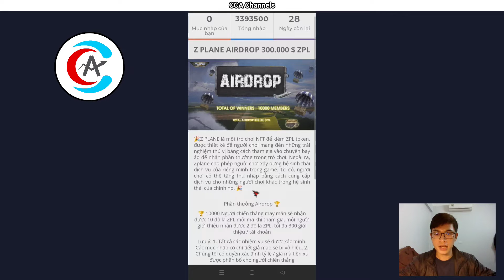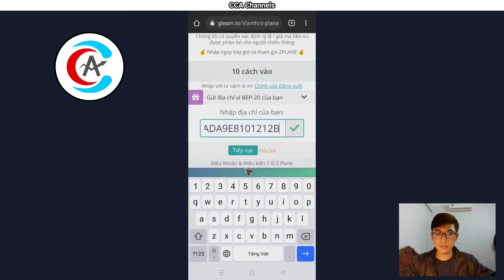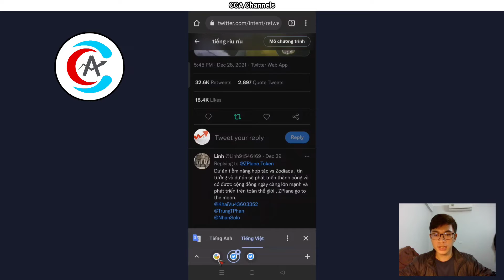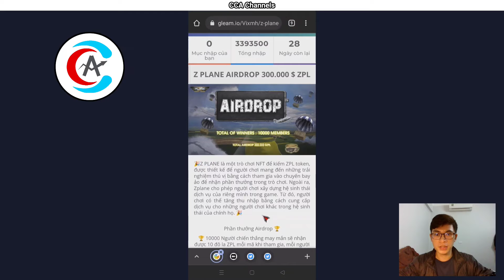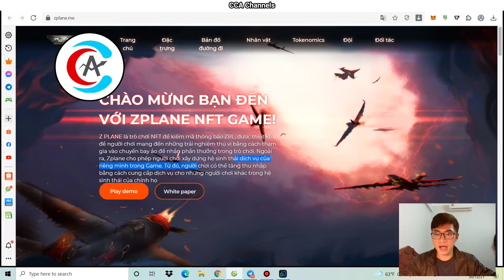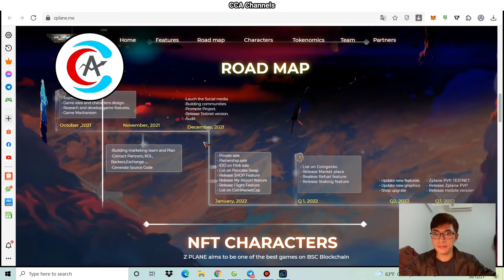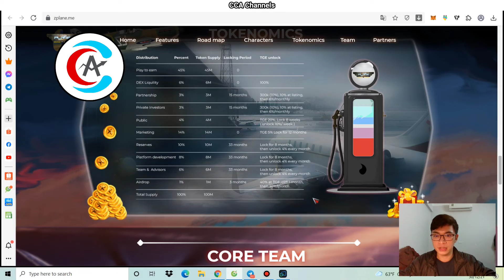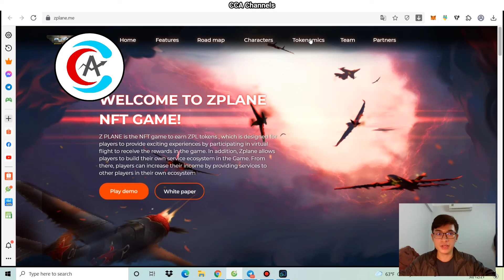(10K slot) - Airdrop nhận 10 Token ZLP - Zplane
Round 1 + Round 2 luôn ae

Tham gia nhóm kiếm tiền
•Kênh Telegram